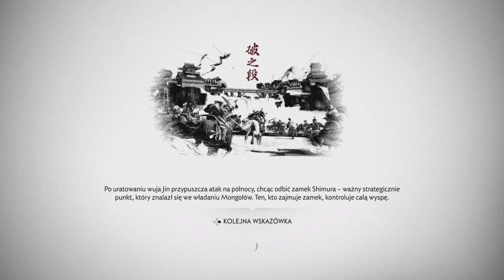Ghost of Tsushima PL E28 dubbing PL Gameplay